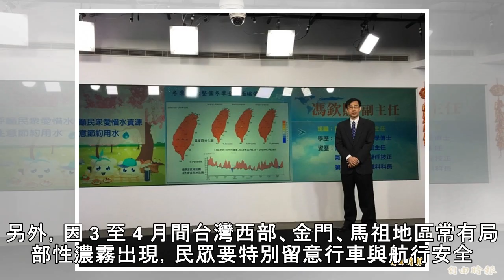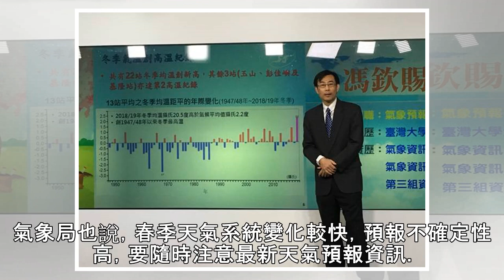72年以來最暖冬天 氣象局：整季無寒流南下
72年以來最暖冬天　氣象局：整季無寒流南下
明（ 6 ）日是 24 節氣中的「驚蟄」，代表天氣開始轉暖，冬眠的動物甦醒過來並開始活動，但根據氣象局觀測，過去 1 季是台灣有完整記錄以來的最暖冬季，預估接下來 3 至 5 月台灣氣溫偏暖，春雨量正常至偏少。 氣象局表示，去年 12 月至 2 月氣溫明顯偏暖，整季無寒流南下，僅有 5 波冷氣團及 1 波强烈冷氣團影響，是自 1947 年 12 月有完整紀錄以來最暖的冬季；雨量方面，西半部雨量偏少，北部山區及東北部偏多，東部接近正常。 氣象局指出，目前熱帶太平洋聖嬰現象偏暖的海溫正逐漸減弱，對台灣下一季氣候的影響減少。氣象局預測 3 至 5 月台灣氣溫偏暖； 3 至 4 月的春雨，各地為正常至...